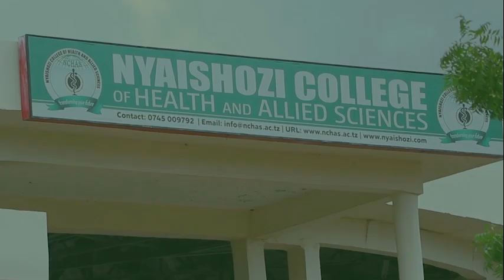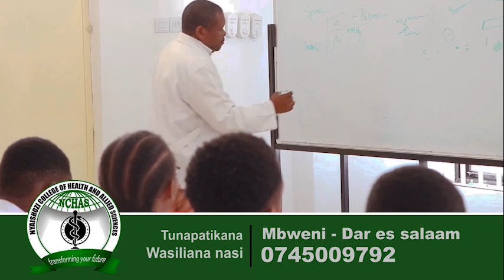WAKATI SABAYA AKIPANDISHWA MAHAKAMANI ARUSHA, JAMAA WALIOHARIBU BOMBA LA MAFUTA WAPANDISHWA KISUTU..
Watu wanne wakazi wa Wilaya ya kigamboni Dar es Salam wamefikishwa katika Mahakama ya Hakimu Mkazi kisutu wakikabiliwa na  mashtaka mawili likiwemo la kuharibu miundombinu ya bomba la mafuta ya dizeli la Mamlaka ya Bandari Tanzania (TPA).

Washtakiwa hao ni Issa Mkonga (57) Ramadhan Habibu (35) Joseph Raymond (60) na Chuma Juma (45) wote wakazi wa Kigamboni.

Akiwasomea hati ya mashtaka wakili wa serikali Mwandamizi, Wankyo Simon amedai kuwa watuhumiwa wote kwa pamoja wanadaiwa kutenda makosa hayo mnamo Januari 2021 katika tarehe isiyojulikana.

Wankyo amedai kuwa watuhumiwa walikula njama ya kuiingilia miundombinu ya TPA eneo la Flomita Bahari ya Hindi Kigamboni na kuisababishia hasara serikali zaidi ya fedha Mil 1.4 (1,433,500/).

Wakili wankyo amemweleza Hakimu Mkazi Kisutu, Litha Tarimo kuwa dhamana kwa washatakiwa ipo wazi kwani kiasi wanachodaiwa kuisababishia hasara serikali kipo chini ya milioni kumi hivyo kinadhaminika.

Baada ya kusikiliza kesi hiyo Hakimu Tarimo amesema washtakiwa watatakiwa kuwa na wadhamini wawili watakaokuwa na barua ya kuwatambulisha na kusaini bondi ya shilingi milioni nne pia washtakiwa kutotatakiwa kusafiri nje ya mkoa wa Dar es Salam bila kuwa na kibali cha mahakama na kesi imeahirishwa hadi Juni 17, mwaka huu.